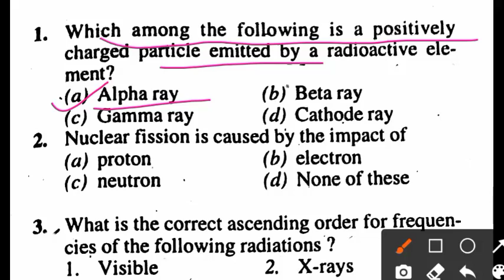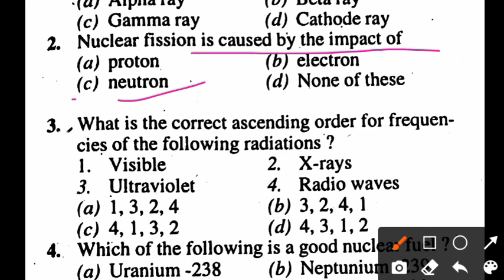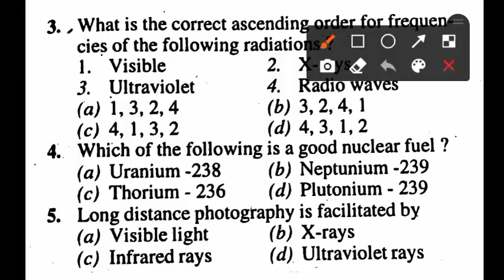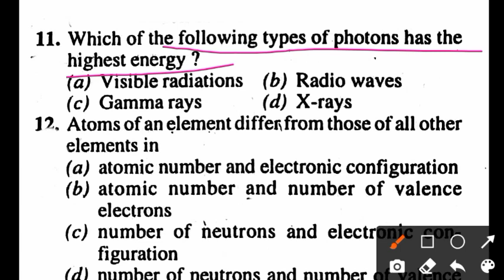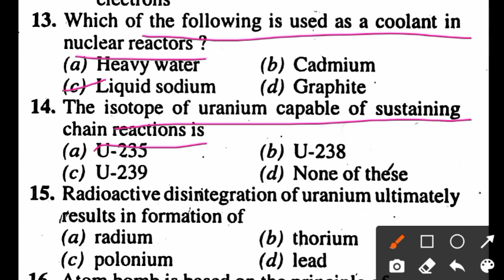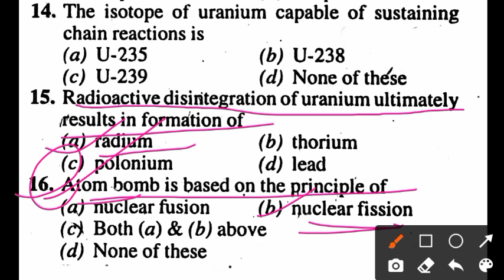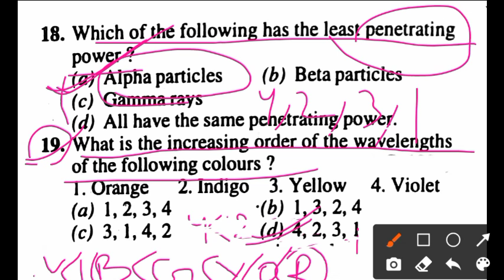Chemistry :- 05 for OSSSC Livestock Inspector exam 2021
Rainbow publication for LSI OSSSC exam

S.K Publication for LSI exam

OSSSC LIVESTOCK INSPECTOR Exam

OSSSC Livestock Inspector Syllabus

OSSSC Livestock Inspector important question for Chemistry

osssc Livestock Inspector previous years Questions

chemistry important questions for LSI

Physics important question for LSI